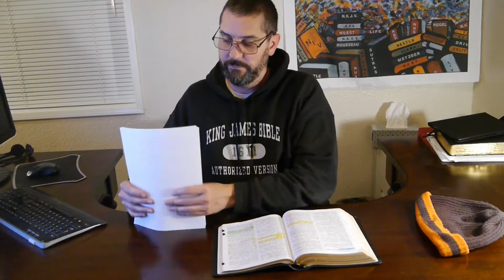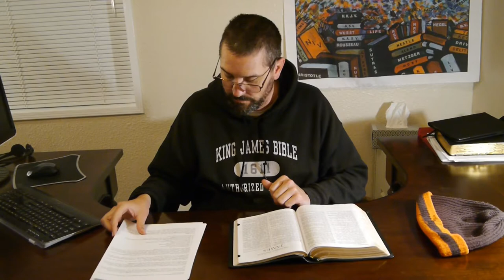Conscience word Study part 3